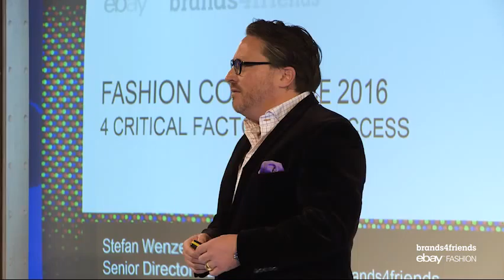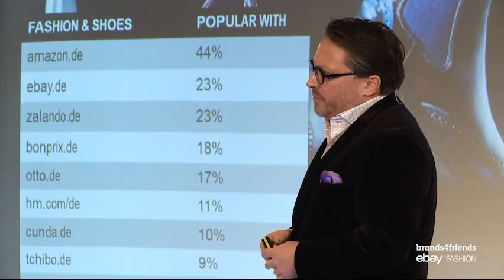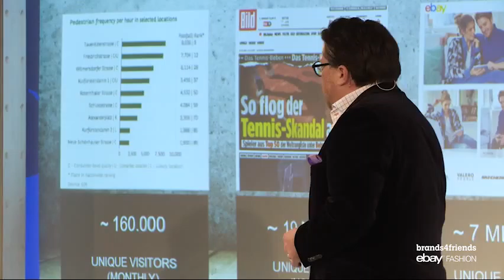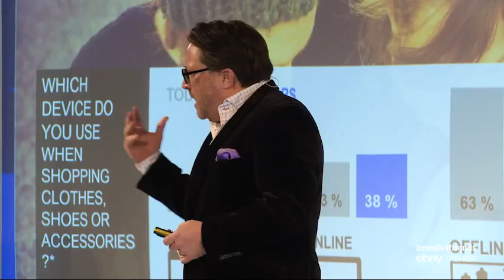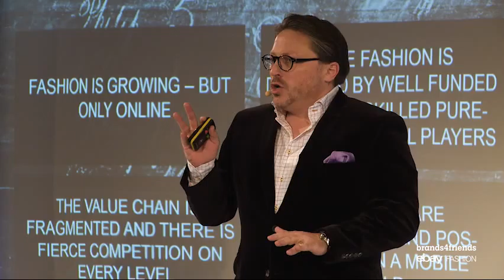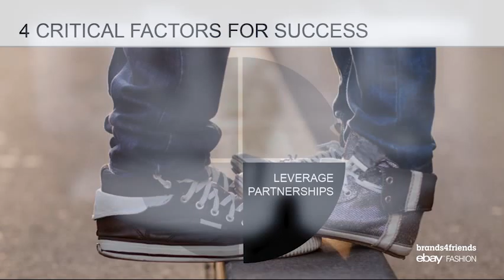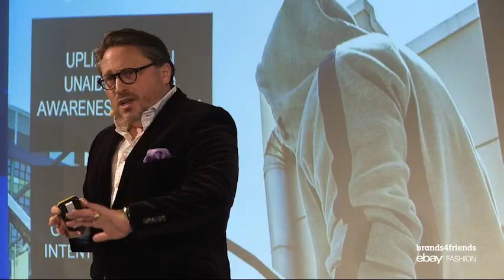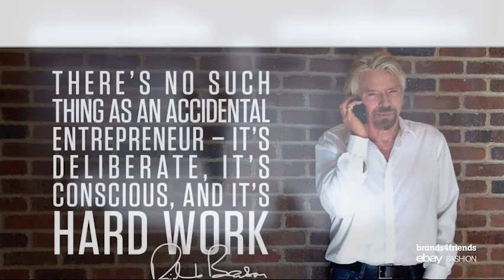4 critical factors for success in fashion commerce | Stefan Wenzel | Brands4Friends & eBay Fashion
Fashion Commerce 2016 – Convenient, Curated and Crossing Device: Stefan Wenzel, CEO of Brands4Friends and Senior Director of eBay Fashion speaks about  4 critical factors for success in fashion commerce 2016.

FASHIONTECH BERLIN IS THE PLATFORM FOR UPRISING IDEAS AND BUSINESS MODELS THAT INFLUENCE THE WAY FASHION IS DESIGNED, PRODUCED, DISTRIBUTED, MARKETED AND SOLD.

Save the dates: NEXT AT RE:PUBLICA MAY 2016 | BERLIN FASHION WEEK JUNE 2016